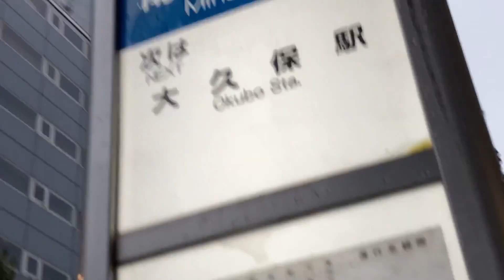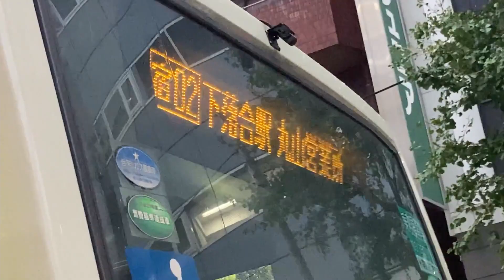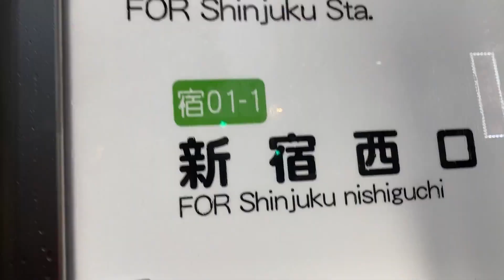「南通り」関東バス・新宿駅近くのバス停【日本バス停紀行】第157回 南通り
〈DATA〉
場所・東京都新宿区西新宿
　　　　　　　　　百人町
運営・関東バス
路線・宿01
　　　宿01-1
　　　宿02
　　　宿05
　　　宿08